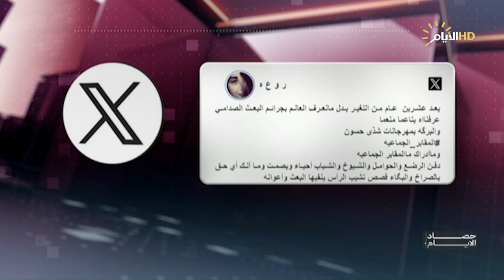برنامج حصاد الأيام مع محمد رضا، جرح لا يندمل.. المقابر الجماعية فظائع النظام البائد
رسول الشويلي / اعلام مركز العراق لحقوق الإنسان

 الدكتور سجاد حسين معن الحسناوي / المتحدث الرسمي بأسم مؤسسة الشهداء

توجيه الاستثمارات الحكومية نحو تحسين البنية التحتية ومواكبة النمو السكاني

مصطفى اكرم حنتوش/ خبير اقتصادي

نبيل الصفار / الناطق الرسمي لوزارة الإعمار والإسكان